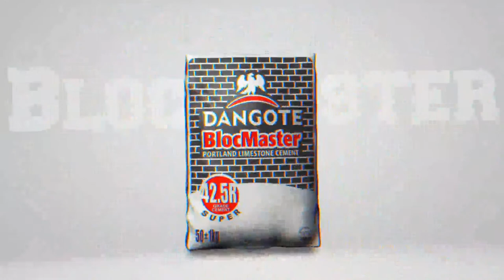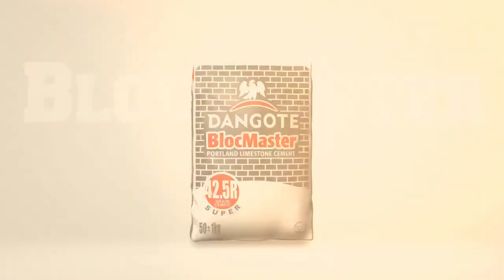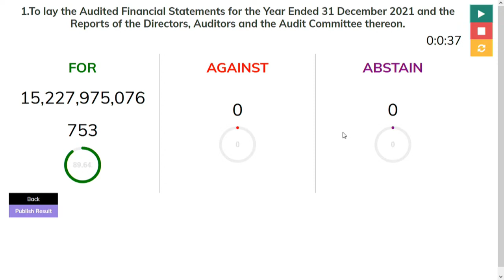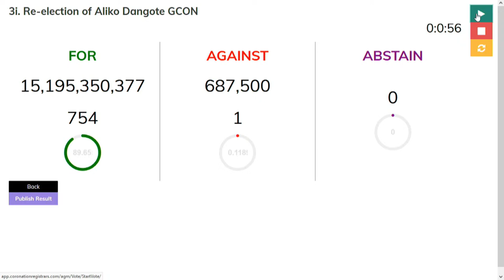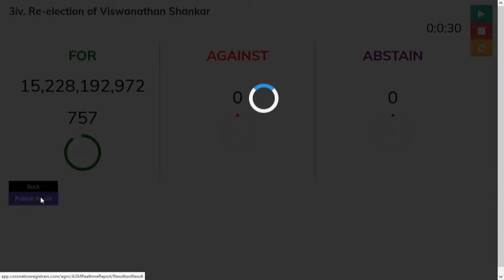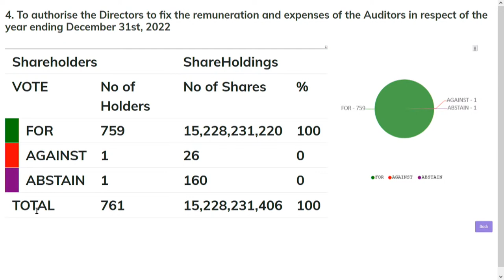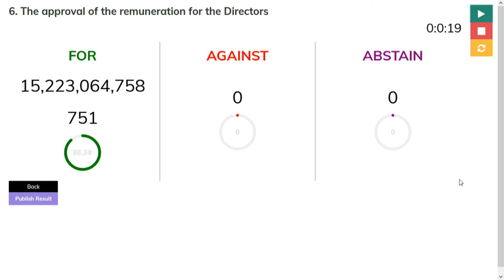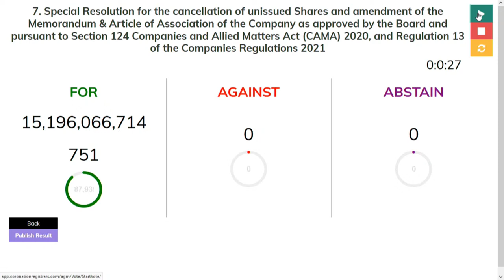Dangote Cement Plc 13th Annual General Meeting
Watch live the 2022 Annual General Meeting for Dangote Cement Plc